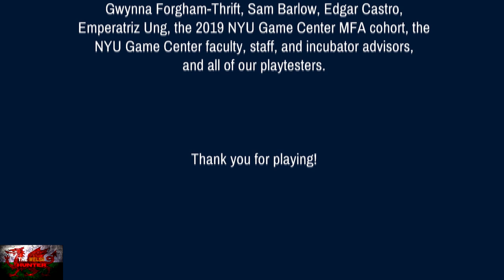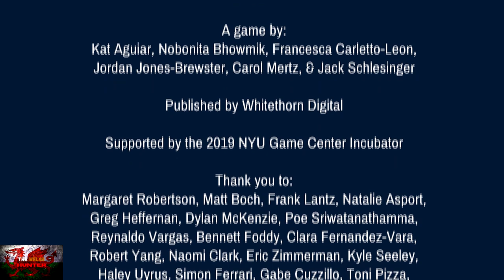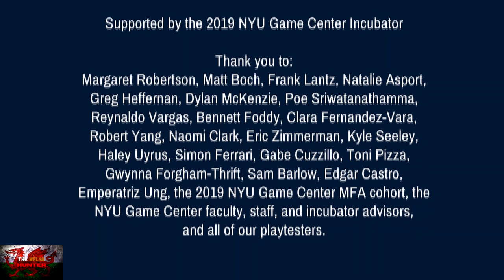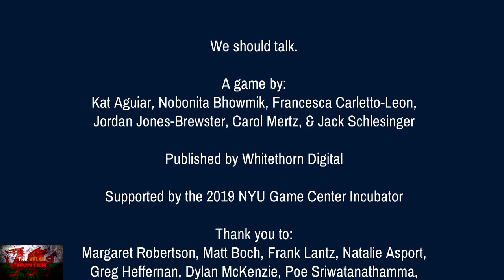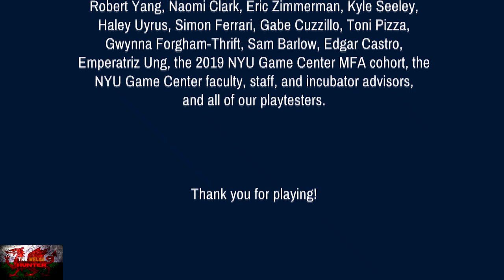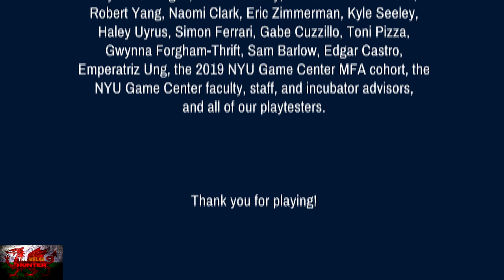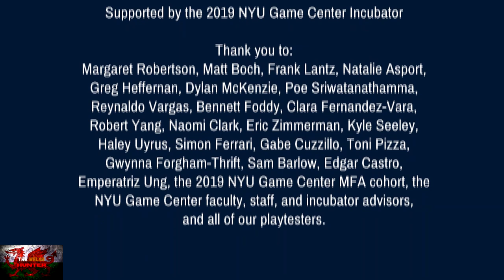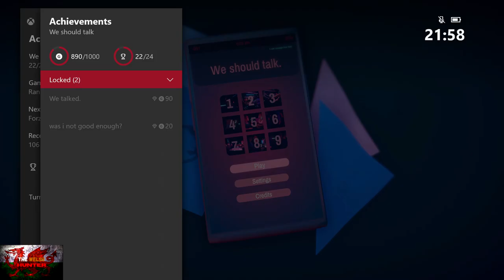We Should Talk - 100% Achievement/Trophy Guide & Full Walkthrough! (All 9 Endings!)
EDIT FOR ENDING 1 & 6!!
So, frustratingly, the devs changed some of the dialogue options for ending 1 & 6 AFTER this was recorded (No idea why).
So ignore ending 1 & 6 in the video, and instead go from the edit i will put here AND in the Comment section below!
Again, apologies for the mix up, but hopefully it won't derail you and can still obtain the full 1k/platinum very easily.
Thank you! (If the devs mess around with endings again, i will delete this and post and updated version)

Ending 1
Nope, I'm ok. Ready to order, though!
Grenadine on the rocks in five tiny shot glasses
I like to keep you on your toes
She is working
Sam's life can be rough
Talk to my friend over there

I'm actually at the bar tonight
Sorry, let's hang later
Just ordered. Steph asked about you.
You're really important to me too
I'd like to hear about your childhood
They treated you like crap, but I'm glad you're out of there
Awww the gym? I haven't been to a gym in a while
I see what you're trying to do, but still, I'm not gonna lag behind while you get buff

Dante! What are you doing here?
I wasn't expecting to see you either.
You had different needs
I'm down to go down this road and relive our past

Drinking with Dante
Dante is here for me
Don't worry about it, he's harmless
I'm sorry. You can talk now
I don't care about your work

Not in this life. Looks like you got stood up.
You should try a different app
It's like dating can feel demeaning in those apps
What about your friends?
Maybe we could be friends.

Yeah, I drink with strangers
Often I get a bit of flirty people
I always flirt back
Being at the bar is important to me  drunk cuties
Are you always obsessing over what I'm doing
You should just let go of yourself
Whatever, so let that mindset hurt you
Maybe we should deal with this
Do you care about what our direction is
I've been thinking that I don't think you can give me what I want out of a relationship
You just don't try hard enough  Dark 'n Stormy
Why even bother? This relationship feels so constricting
This doesn't feel fun anymore, so I need to move on
We'll be both better off. Good luck moving on
Bye

Ending 6
Grenadine on the rocks with a kiss
I'd like to see what "more than a kiss" means to you
She is working

Don't worry, we can slurp noods another time
Damn Sam, you're important to me too
I'd like to hear about your family
They treated you like crap, but you deserve better
Awww the gym? I think that sounds kinda romantic
I'll sneak in later for a smooch session

We had different needs
I don't want to go down this road and risk it

Talking to Dante
Dante is hanging around for me
Don't worry about it, Imma stay away
Hmm, let's discuss it later

Depends on who you ask. But I think you've got the wrong person.
Excuse me? That's weird.
I think you should leave
Ok, fuck off.
No I don't talk to people
"Healthy" is weird way to put it, but it's important to me
Are you always worried about cuties?
You have to let go of yourself
Don't let turds come between us
We need to talk
Have you thought about what our direction is?
I've been thinking that we're kind of a mess, and idk how to handle it
We just need to communicate better  Cosmopolitan
Are you sure you're ready for that?
If you're up to it, I'm down.

Welcome to my 100% Achievement/Trophy guide for We Should Talk.
A game developed by Insatiable Cycle, Published by Whitethorn Digital and is available for just £5.79. Big thank you to both for providing me with the code to bring you this guide.

There is no music in the video as it was copyrighted, so sadly its a silent video apart from the welshness and crap talking of my voice haha!

It is a brilliantly modern take on the visual novel where we play as a main character who has to make decisions about where his relationship is going with Sam, wether he wants to get back with his Ex, or simply get to know the barwoman and randopm guy Jimmy VERY well ;) ;).

As for achievements and trophies, they are easy enough, we need to get all 9 endings, and the missable ones all unlock through doing those.

Also, at the time of recording, the "Was i Good Enough" Achievement was glitched and unobtainable.
As i went to voice record, it became obtainable, but could not fit into ending 3, as it would have messed that particular ending up. So i have put that one at the very end of the video :)